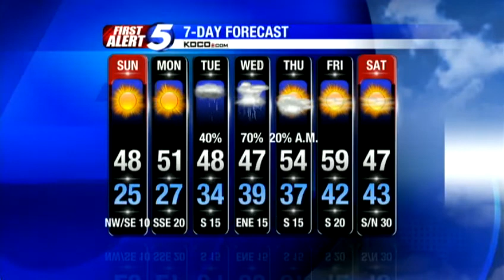Saturday weather forecast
Sunny beautiful Saturday, but just how cold will it get this weekend? Here is your First Alert Forecast.